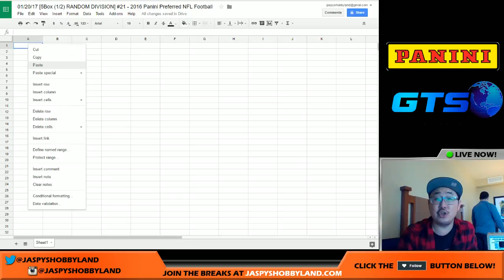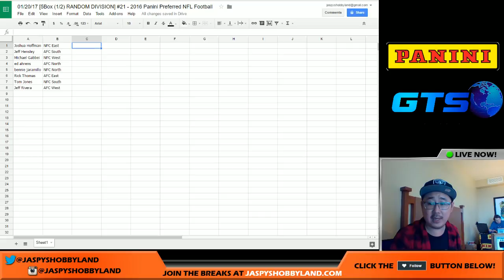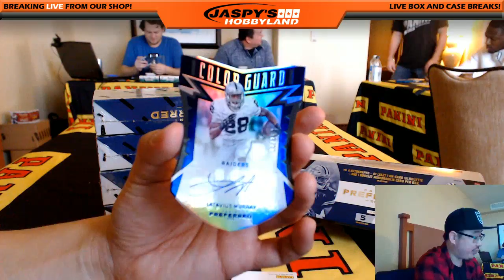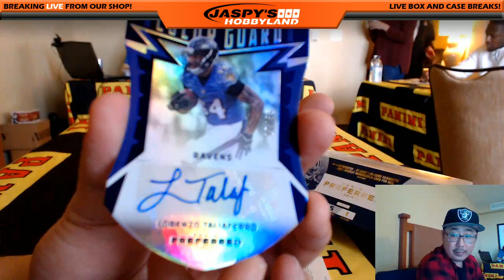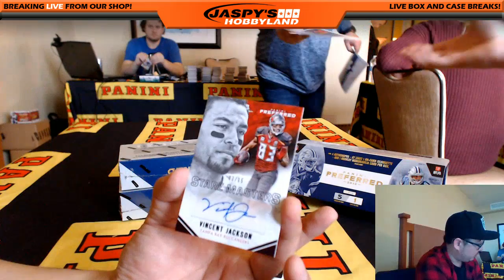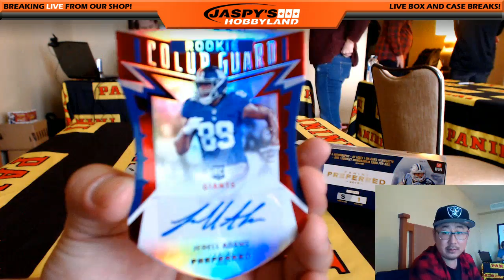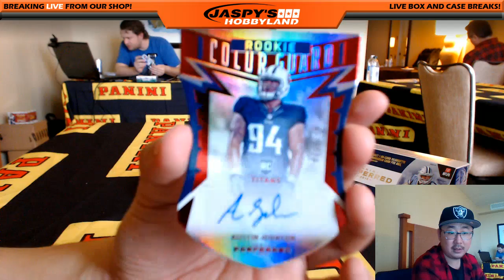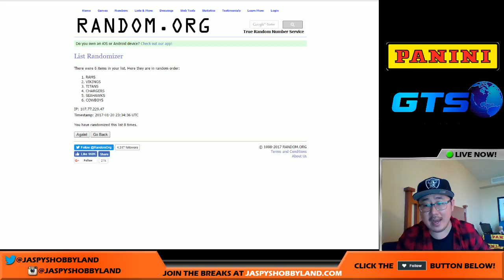1/20/17 - 2016 Panini Preferred Football 5-Box 1/2 Case #21 *Random Division*